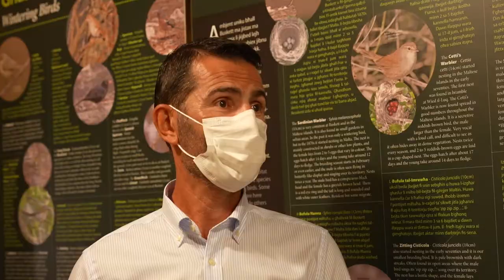Dr James Galea - Chairperson Klabb Kelb tal-Kaċċa ta' Malta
Dr. James Galea has been appointed as the first Chairman of the Maltese Hunting Dog Club.  The Federation for Hunting and Conservation - Malta (FKNK) had set up this Club in 2010 with the aim of safeguarding and promoting this Maltese breed of dog.

In 2015 the FKNK commissioned a genetic study with samples taken from 20 dogs.  The study was led by Dr. James Galea and Dr. Martin Debattista who sent the samples to Italy for genetic analysis.  The result showed that without a doubt the Maltese hunting dog is a distinct and unique breed found in the Maltese islands.  This has raised awareness, knowledge and education in the breeding and reproduction of the breed for the consistency of typology.